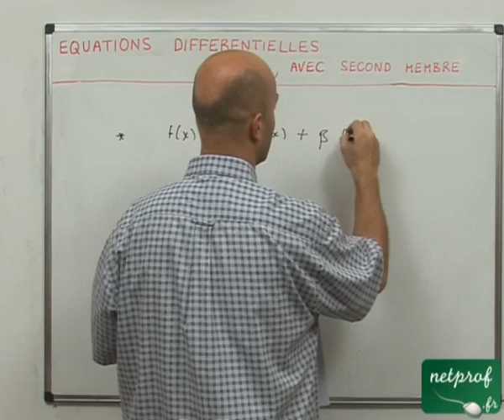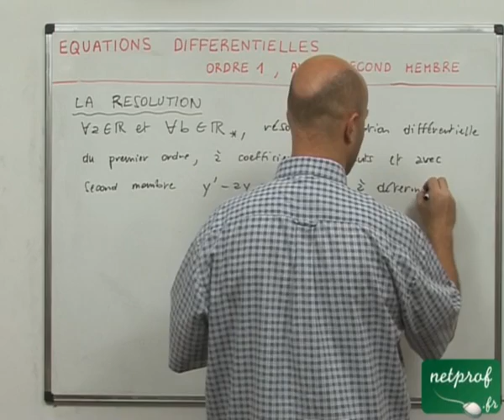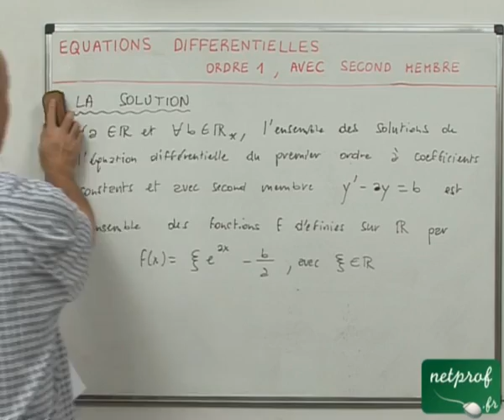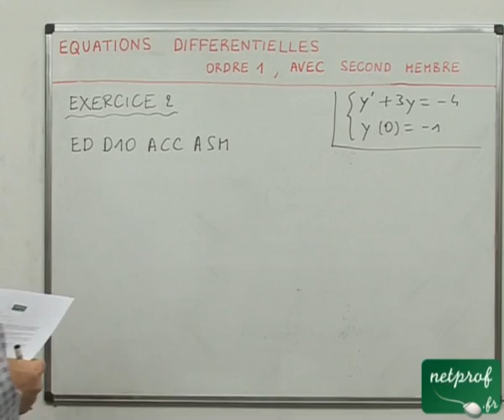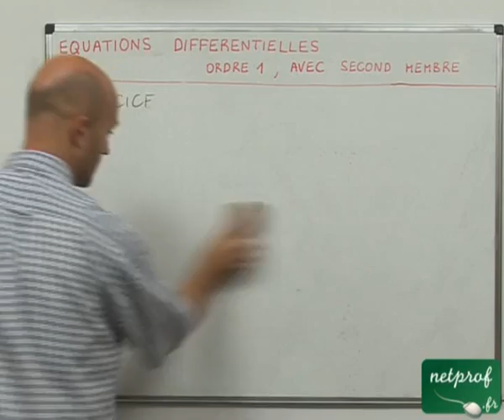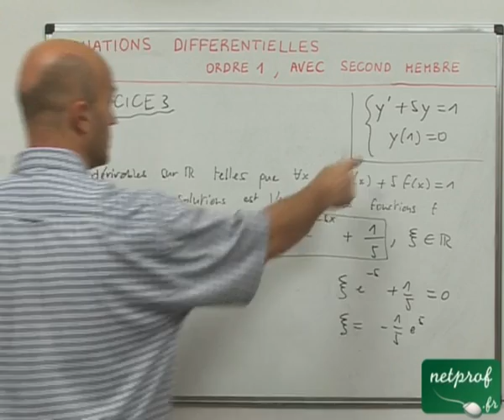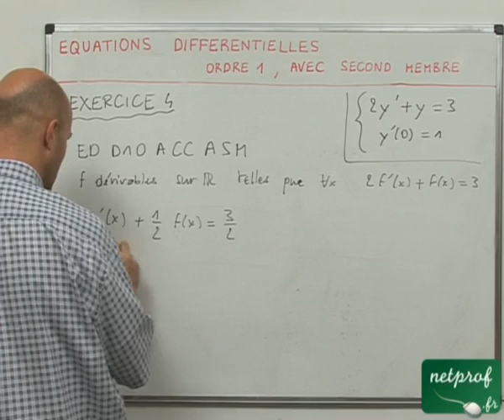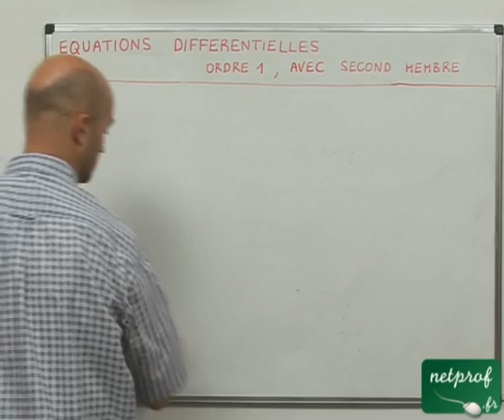24 Equations différentielles : premier ordre avec second membre